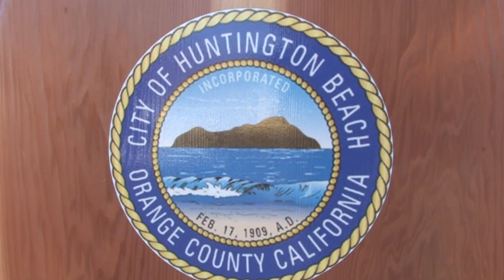SENIOR CENTER GROUND BREAKING CEREMONY Nov 12 2014